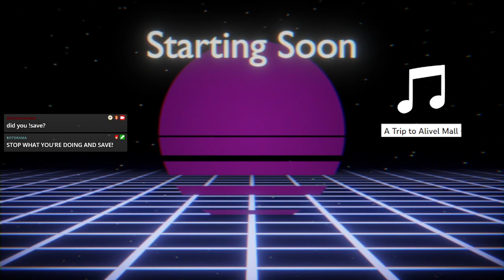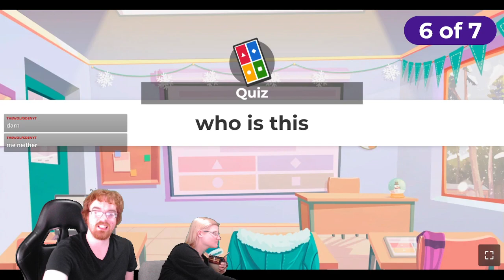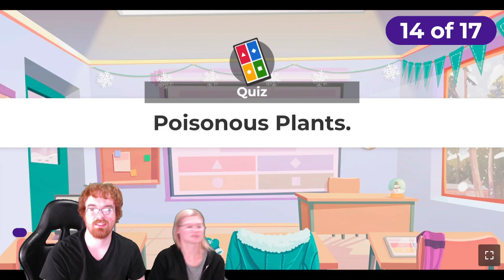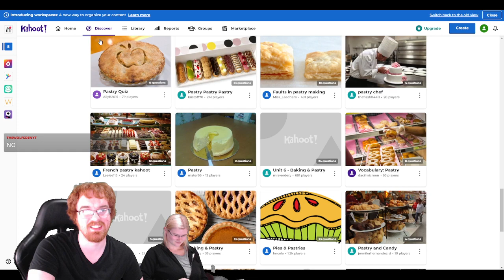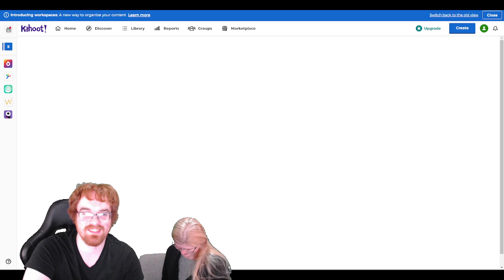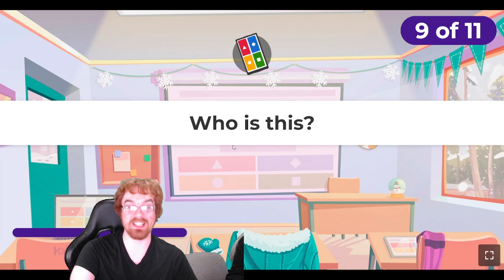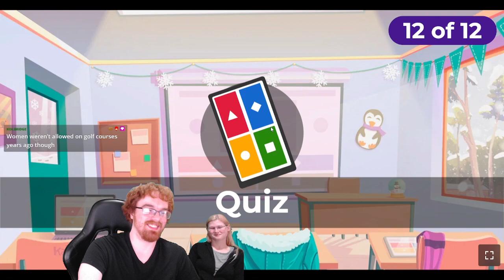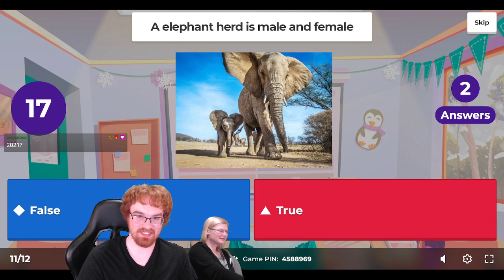Goofing Off With Viewers :)